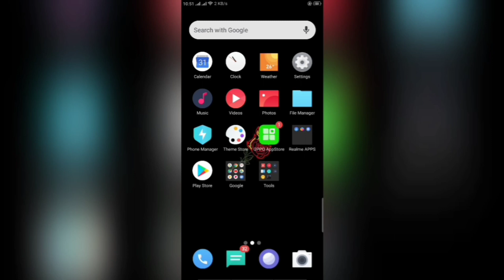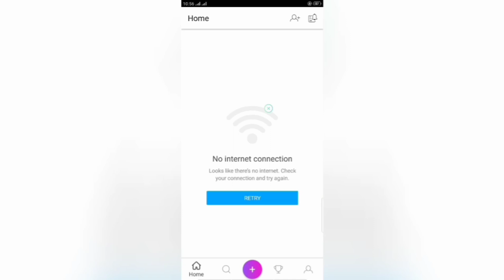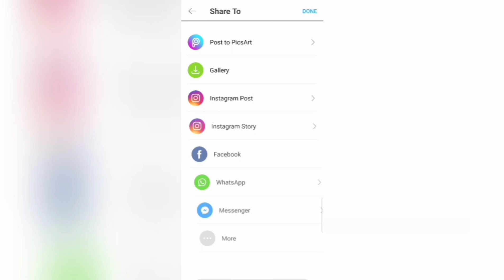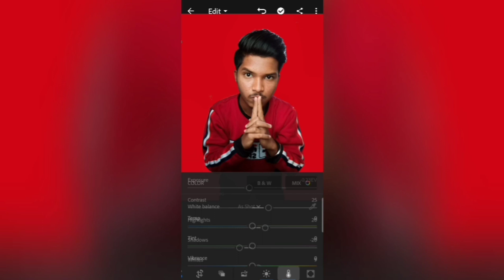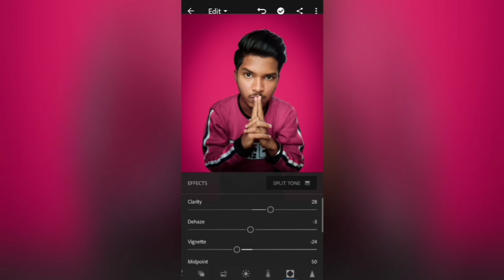How to add a colored background to a portrait | Shubham Sangare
Hey guys this is my video I'm gonna show you kaise aap log ghar pr click ki gayi picture ko Studio Wala Look de skte hai.